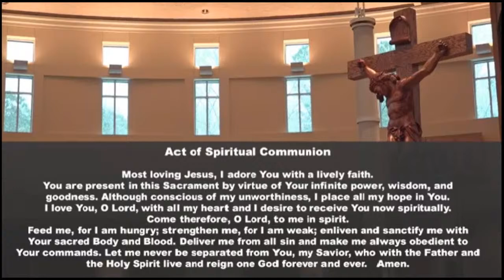Fifth Sunday of Lent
Sunday 8:30am Mass from Saint Bede Catholic Church, Williamsburg VA, live broadcast from Saint Bede Catholic Church Williamsburg, VA  Permission to podcast / stream the music from ONE LICENSE number A-719388.